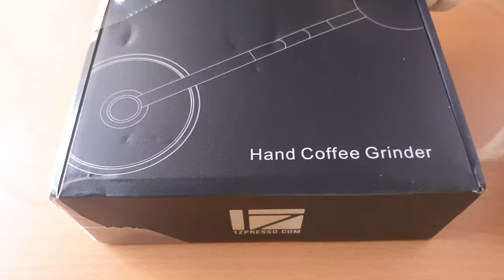1ZPresso JX Pro Unboxing